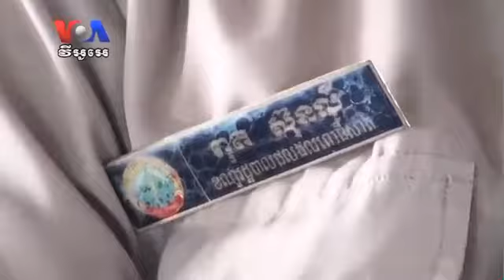Families Feel Squeeze From Tonle Sap Lake Fishing Net Ban Cambodia news in Khmer